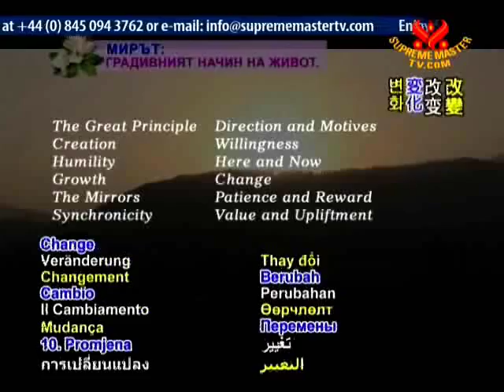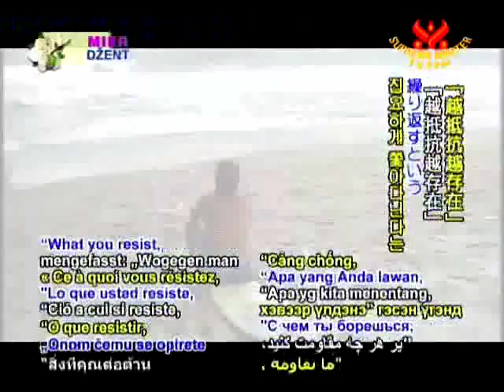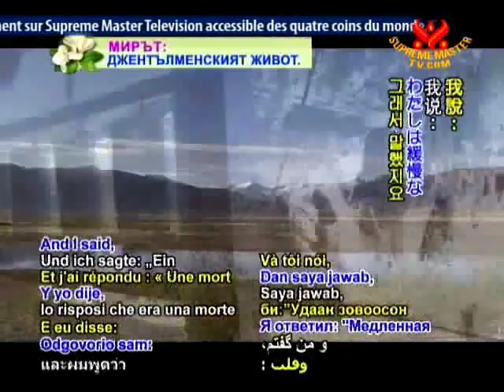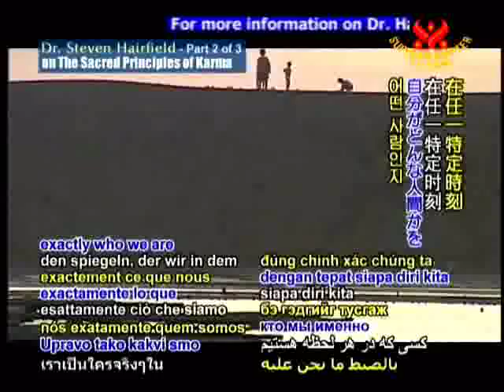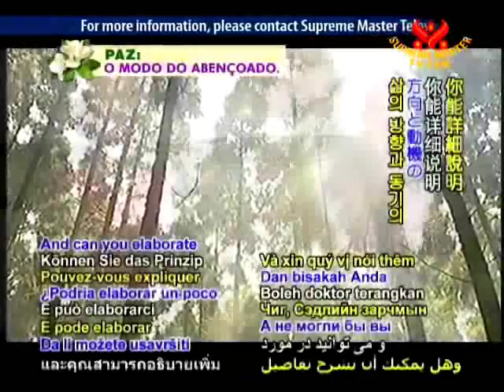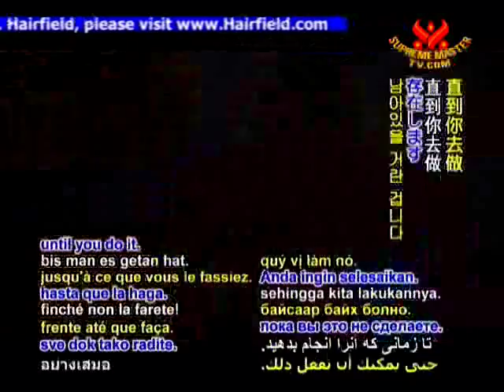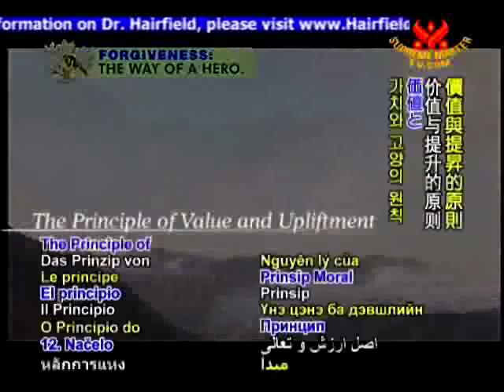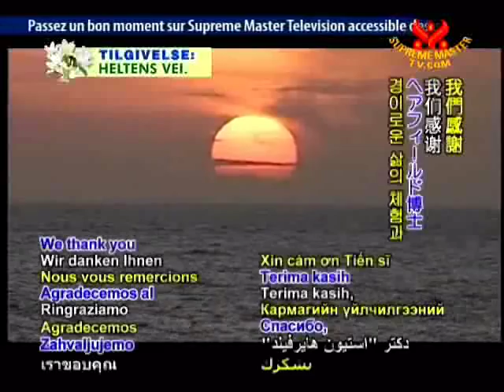12 Sacred Principles of Karma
Dr. Steven Hairfield from the USA who is a Zen priest and an author of six books on various spiritual subjects.
As a young man, Dr. Hairfield was in the military and was sent to Âu Lạc (Vietnam). His yearning for inner peace and wisdom guided him to a Zen Buddhist monastery in one of the southern provinces, where he studied the purpose of life.
After returning to the United States, Dr. Hairfield enrolled in a university and earned a bachelor's degree in psychology. With an urge to expand his search for the Truth and Divine Self, he embarked on a journey to India, Nepal and Tibet. There, he lived as a Buddhist monk and discovered through his research that Jesus Christ spent a portion of his life in South Asia.Coming home to the US once again, he completed a master's degree in religion and theology and a doctorate in metaphysics.
Dr. Hairfield now lectures about spiritual topics such as the power of thought and the benefits of meditation as well as writes books and is dedicated to helping those who are in search of their original Self- Nature.

The 12 Sacred Principles of Karma:-

The Great Principle - As you sow, so shall you reap

The Principle of Creation -

The Principle of Humility -

The Principle of Growth -

The Principle of the Mirrors -

The Principle of Synchronicity -

The Principle of Direction and Motives -

The Principle of Willingness -

The Principle of Here and Now -

The principle of Change

The Principle of Patience and Reward

The Principle of Value and Upliftment

Excerpt from Science and Spirituality ' Dr. Steven Hairfield on the Sacred Principles of Karma ' Part 2 EE1544